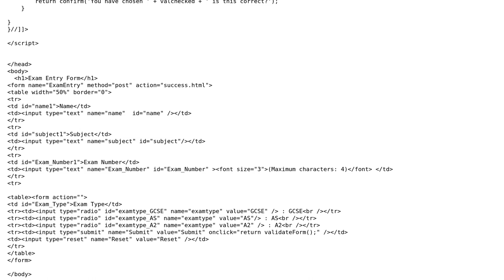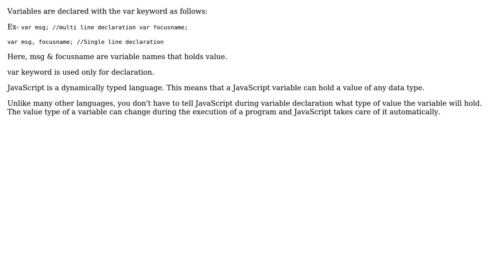What does var mean in Javascript? (2 Solutions!!)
What does var mean in Javascript?